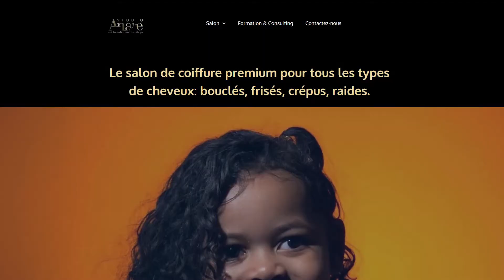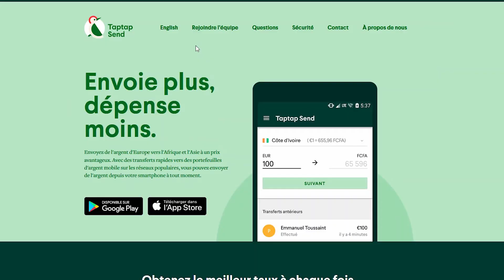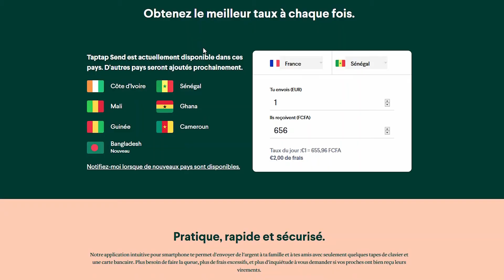S1EP1 - Accompagner les porteurs de projets innovants vers l’Afrique - Bond’Innov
Dans ce premier épisode, je reçois Fatimatou OUSMANOU, responsable Communication chez BondInnov. Bond'Innov est une association qui accompagne, finance, soutient ou monte des programmes d'entrepreneuriat innovants vers l'Afrique ou sa diaspora à travers son incubateur Incub'innov, ses programmes de financement et d'autres programmes comme AfricInnov ou Afidba (en partenariat avec l'AFD - Agence Française de Développement).

Je l'ai invité pour parler de BondInnov et d'Afropreneuriat, mais vous verrez que j'ai été également surpris par son parcours et son état d'esprit incroyable. À seulement 26 ans, Fati a déjà quatre expériences marquantes sur les questions d'entrepreneuriat et a orienté ses choix depuis toute petite vers le développement du Cameroun, son pays d'origine et de  l'Afrique en général.

Vous découvrirez  son parcours, son état d'esprit, ce que Bond'Innov peut vous apporter en tant qu'Afropreneur ainsi que ses conseils.

On finit toujours l'interview par un débat sur l'Afropreneuriat et deux mises en avant :

- La reco de lecture de Fati : Des sourires et des Hommes de John Steinbeck

- Une startup à suivre : "TapTap send" pour de l'envoie d'argent vers l'Afrique

Bonne écoute !

Si cet épisode vous a plu, n'oubliez pas de mettre cinq étoiles, de liker, commenter et partager !

Pour contacter Fati : Fatimatou OUSMANOU sur LinkedIn, Instagram et Facebook.

Pour Bond'Innov allez sur leurs réseaux également ou leur site bondinnov.com

Retrouvez moi (Blériot TCHEEKO) également sur LinkedIn, Instagram et Facebook